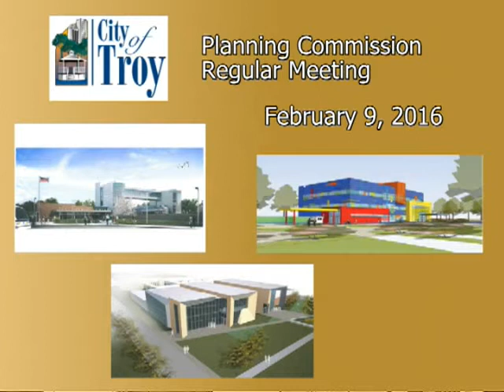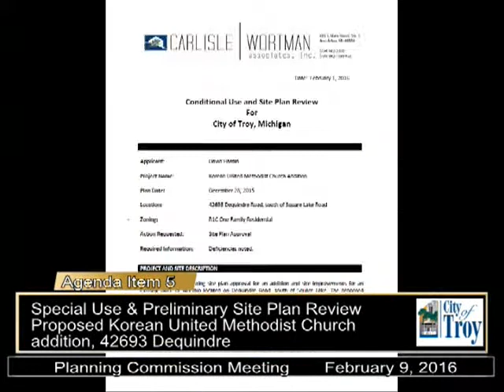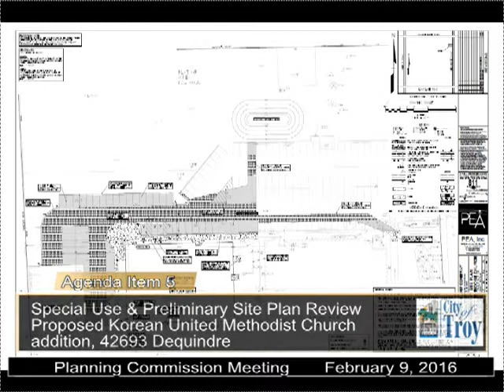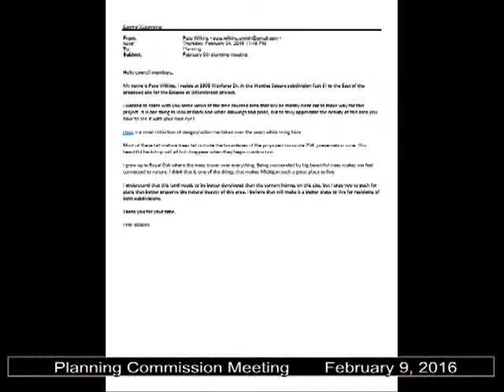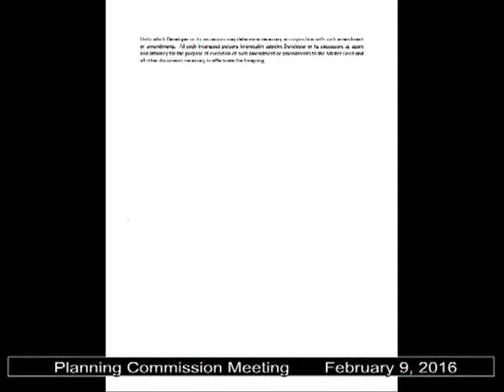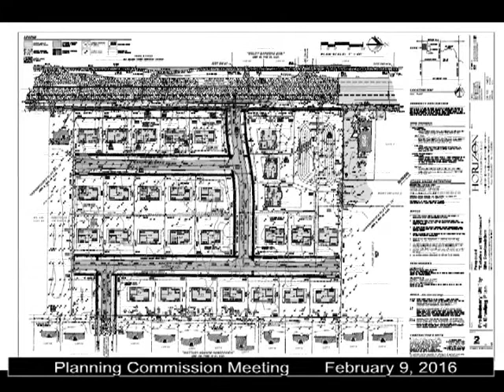Planning Commission Meeting February 9, 2016